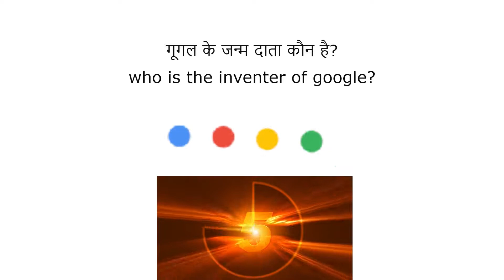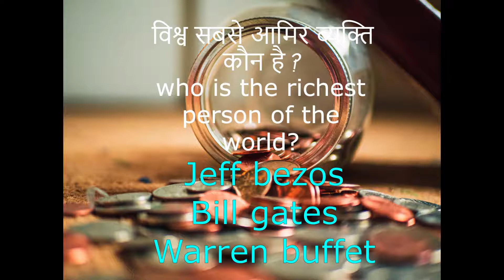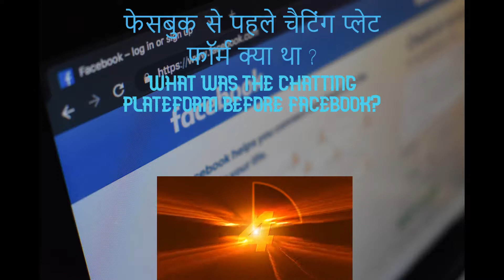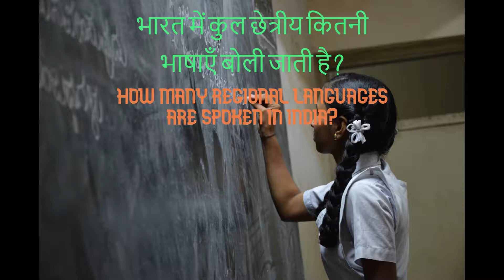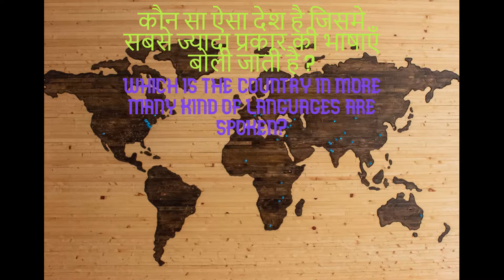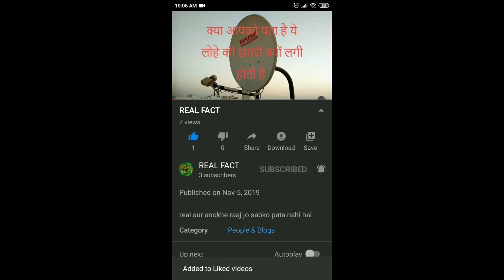General knowladge and riddle in hindi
and English subtitles